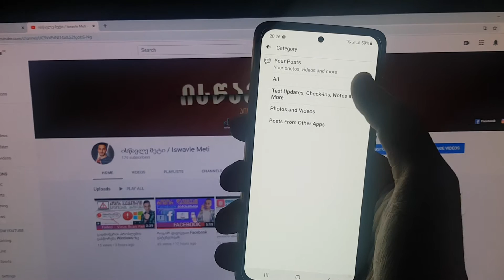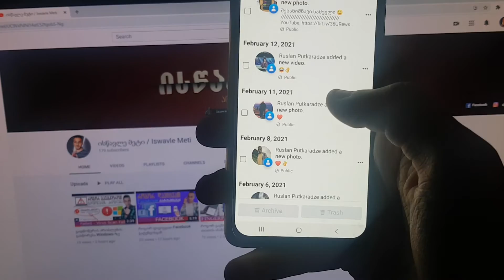როგორ წავშალოთ Facebook-ზე სრული ფოტო ვიდეო და პოსტები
ჩვენი ოფიციალური არხები
iswavle meti
ისწავლე მეტი